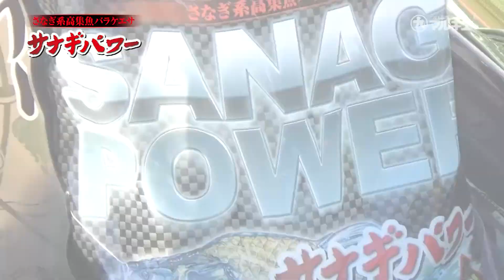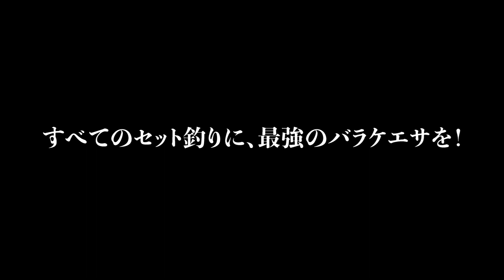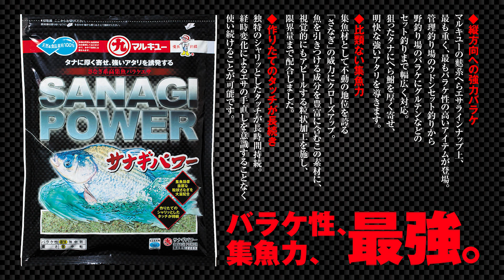「サナギパワー」プロモーションムービー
すべてのセット釣りに、最強のバラケエサを！